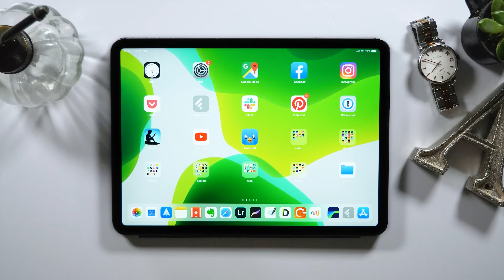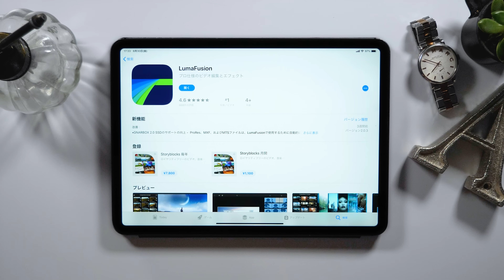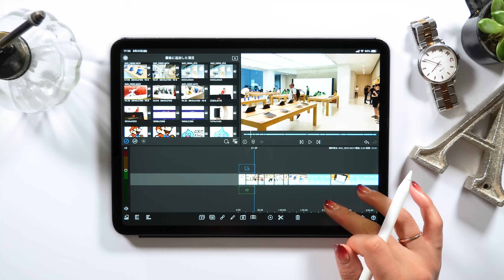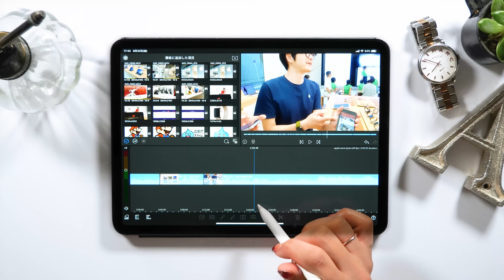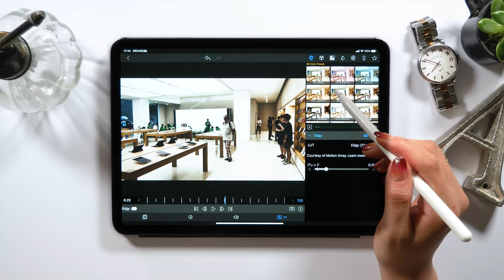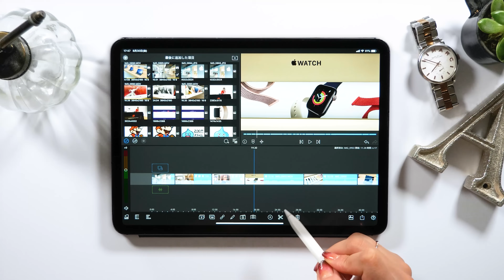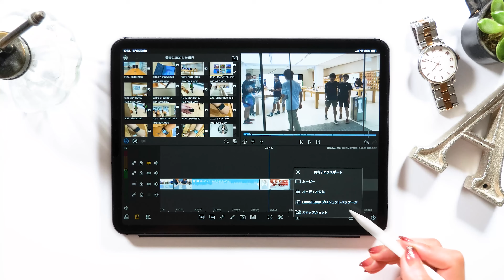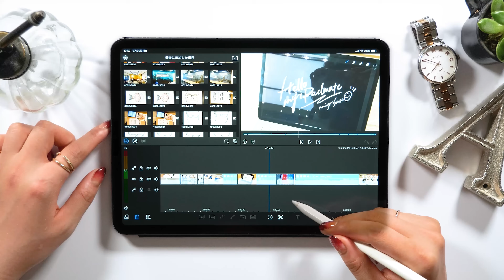iPadおすすめ動画編集アプリ【 Luma Fusionの使い方 】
アプリ：LumaFusion

その他 動画編集アプリ
iMovie/ Adobe Premiere Push / Perfect Video / Inshot

▼Music
Andrew Applepie

▼使用ツール
・iPad Pro 2018 / 11inch 1TB cellular model
・Apple Pencil

+ソフトウエア:
Adobe Audition /
Adobe After Effects /
Adobe Photoshop /
Adobe XD /
Procreate

+撮影機器
▼カメラ- Panasonic GH5